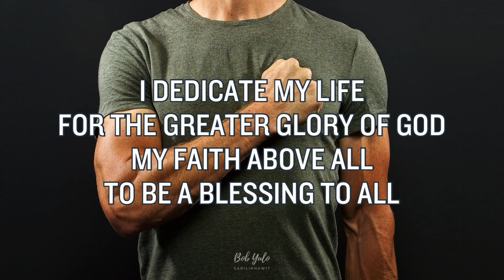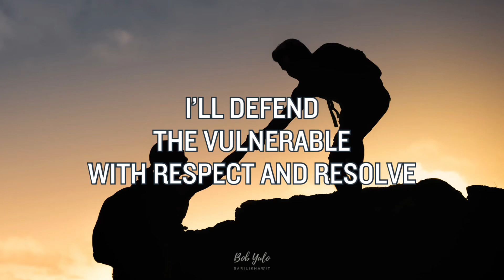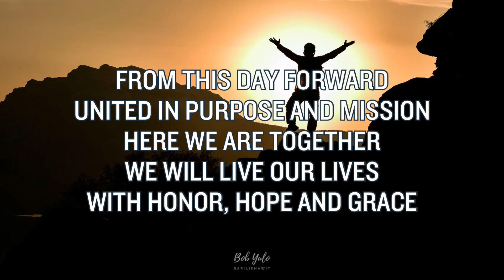FROM THIS DAY FORWARD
“From This Day Forward” is a heartfelt anthem inspired by an oath of brotherhood, dedicated to a life of goodness, honor, and God’s grace. This song captures the essence of unwavering faith and commitment, celebrating the unity and purpose shared among those who serve with love and courage. Each verse and chorus reflect the profound journey of living a life devoted to divine mission and companionship. Sharing a raw and rough mix.

Bob